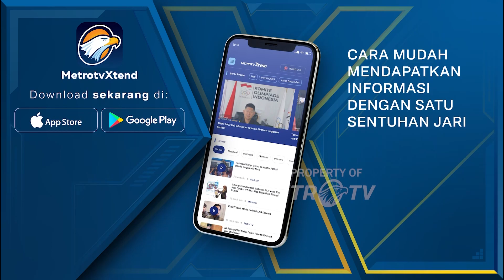Kejati Jatim Tahan Mantan Dirut PT Inka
METRO TV JATIM, Kejaksaan tinggi Jawa Timur menetapkan tersangka dan menahan mantan Direktur Utama PT INKA terkait dengan kasus dugaan korupsi proyek kereta api di republik konggo.